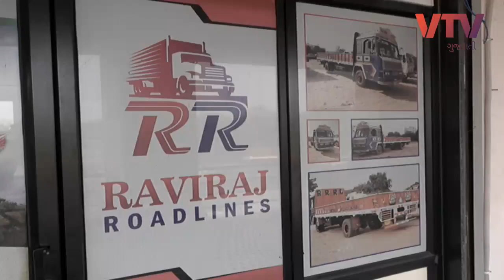Ahmedabad News: નારી શક્તિ માટે આવી જ પ્રેરણારૂપ જીવતી કહાની બન્યા છે જ્યોતિબેન રાઠોડ | VTV Gujarati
જ્યોતિબેન રાઠોડ, કે જેમણે ટ્રાન્સપોર્ટેશન વ્યવસાયમાં એવું કાઠું કાઢ્યુ છે કે પુરુષો પણ તેમને સલામ કરવા લાગ્યા છે | VTV Gujarati